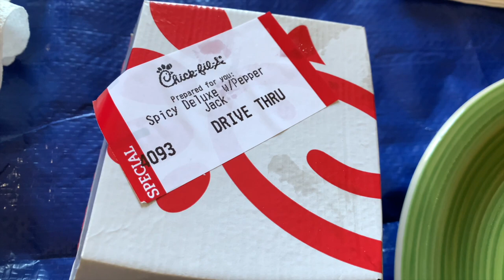அமெரிக்காவில் பத்தாவது கல்யாண நாள் சிறப்பு Vlog | 10th Wedding Anniversary | USA Tamil Vlog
Hello Friends in this video we will see our 10th Wedding Anniversary special vlog.

How to celebrate an occasion during this pandemic in our own way.